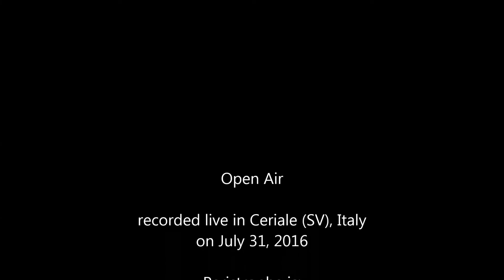Open Air Live in Ceriale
This is our music-only live rendition of one of our first songs. As we were let down but yet another singer a few weeks before  our live gig, we rearranged a handful of songs to be music-only, and shared the burden of the others among the band members who can sing.  We really had a lot of fun!